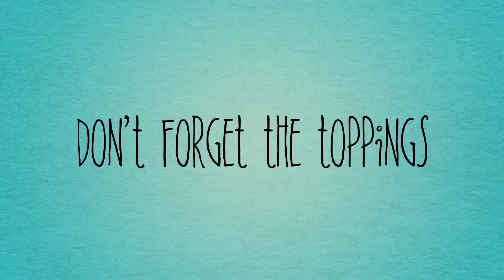Rice Cooker Kimchi Rice | Rice Cooker Meals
I know you’ve been binging on Korean dramas lately. Here’s something you can eat while swooning over oppas. The best part is that everything is made in a rice cooker. You can leave it to cook while you’re watching an episode.

Ingredients:
2 tsp sesame oil
1/2 can spam
1/2 cup kimchi
1 cup cooked rice
1 tbsp gochujang
1 egg
Nori
Sesame seeds